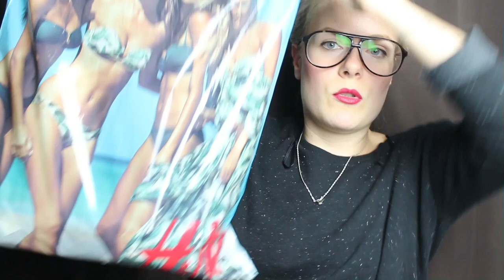Männer Haul - H&M - New Yorker | LaBelleLouve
→ ♥♥♥ BITTE LESEN ♥♥♥

Mein Freund war mal wieder shoppen mit uns und das seit einer Ewigkeit und ist fündig geworden womit man nie gerechnet hätte :)

»ERWÄHNTE PRODUKTE

»MEIN EQUIPMENT

→ Meine Kamera:

→ Mein Schnittprogramm:

Eure LaBelleLouve